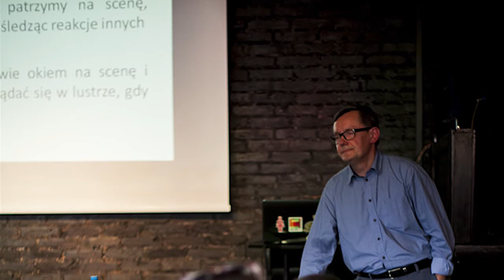prof. Wiesław Godzic_Celebryci i my_część 2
Druga część wykładu prof. Wiesława Godzica pt. "Celebryci i my", który odbył się w ramach projektu Pocztówki z Nigdy Nigdy, organizowanego przez naszą fundację.

Aby dowiedzieć się więcej o samym projekcie oraz o innych propozycjach You Have It zaglądajcie na